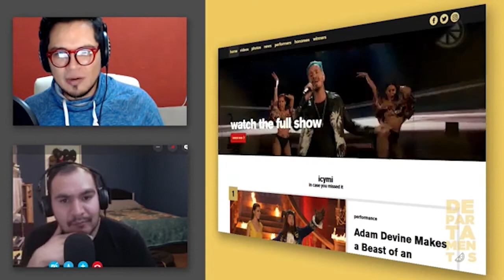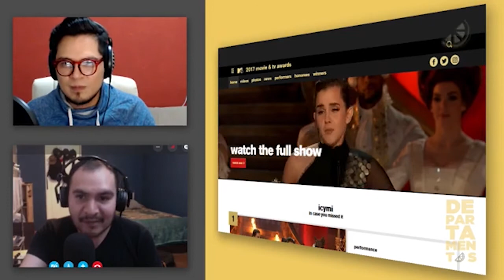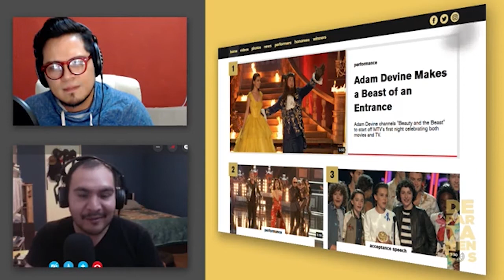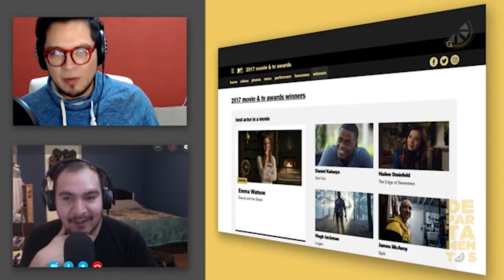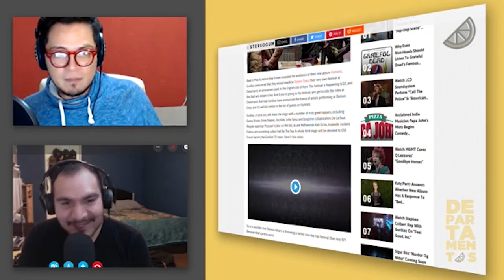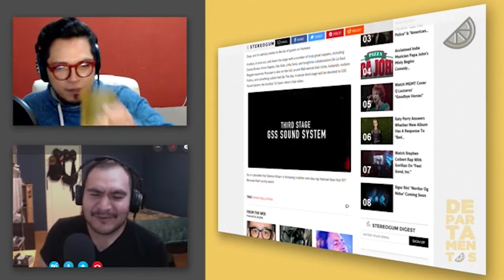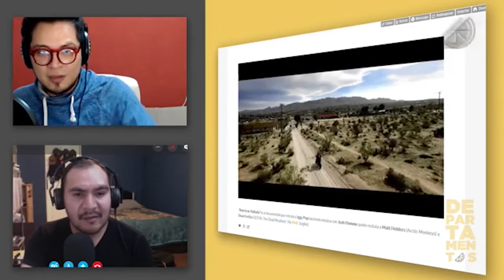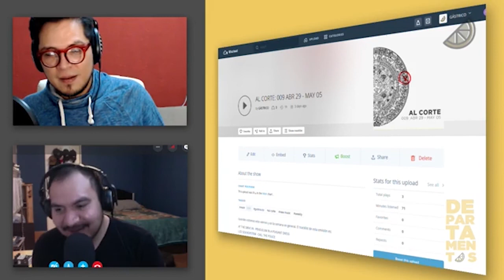DEPARTAMENTOS: 009 AMERICAN GODS, DEMON DAYS FESTIVAL, SLOWDIVE, AMERICAN VALHALLA Y MÁS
Lunes de DEPARTAMENTOS por GASTRICO.TV. Esta semana ya sabemos quiénes tocarán en el Demon Days, festival organizado por Gorillaz, además hay nuevos avances Spider-Man: Homecoming, Blade Runner 2049 y "American Valhalla" de Iggy Pop y Josh Homme. Todo esto con @alfarodelaluz y @rogalanr